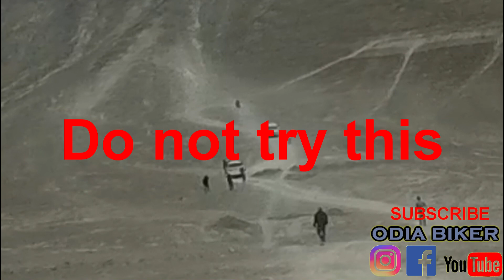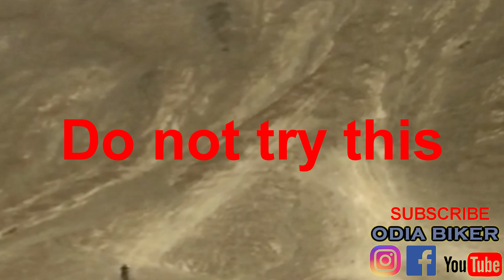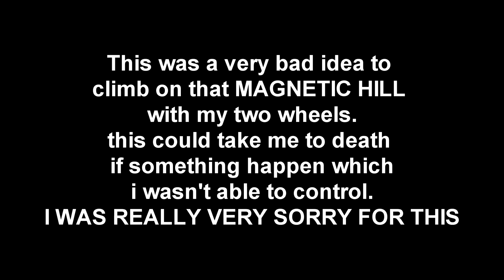MAGNETIC HILL close call | LADAKH | ODIA BIKER